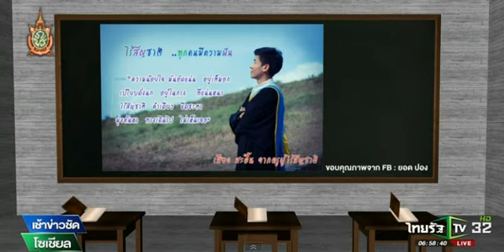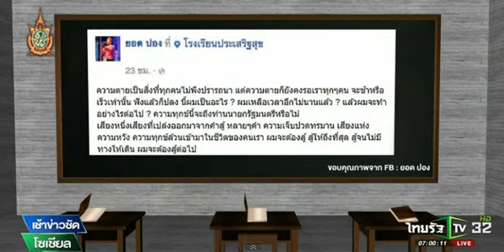เสียงครวญ"ครูไร้สัญชาติ"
เฟซบุ๊กของ "ยอด ปอง" หรือ "คำยอด ปองปรีดา" หรือ "ครูยอดปอง" ถูกแชร์ในโลกโซเชียลอย่างแพร่หลาย เมื่อ "ครูยอด" โพสต์ข้อความระบายความอัดอั้นตันใจ ในหัวข้อ เสียงสะอื้น จาก “ครู” ผู้ไร้สัญชาติ ไปถึงนายกรัฐมนตรี บรรยายถึงความทุกข์ในความฝันที่อยากจะเป็น "ครู" แต่สอบบรรจุครูไม่ได้ เพราะเป็นคนไร้สัญชาติ อุตส่าห์เรียนจบปริญญาตรี คณะศึกษาศาสตร์ มหาวิทยาลัยบูรพา แต่ก็สอบบรรจุไม่ได้ จึงโพสต์ข้อความผ่านหน้าเฟซบุ๊ก ไปถึง พลเอก ประยุทธ์ จันทรโอชา และผู้ใหญ่ที่เกี่ยวข้อง วิงวอนให้แก้ปัญหา

โดยข้อความมีหลักใหญ่ใจความว่า ปัจจุบันตัวเองประกอบอาชีพครูสอนอยู่ที่โรงเรียนประเสริฐสุข บางพระ ชลบุรี เป็นโรงเรียนเอกชน แต่ไม่สามารถสอบบรรจุครูได้ เพราะไม่ได้รับสัญชาติไทย ตอนเด็กเกิดที่ประเทศเมียนมาร์ เมื่ออายุ 7 ขวบ อพยพตามพ่อแม่เข้ามาไทย และตั้งใจศึกษาเล่าเรียน เรียนศิลปวัฒนธรรมไทย จบปริญญาตรี สาขาวิชาการสอนนาฏยสังคีต คณะศึกษาศาสตร์ มหาวิทยาลัยบูรพา หวังว่าสักวันหนึ่งเมื่อจบออกมาจะเป็นครูสอนหนังสือ โดยเฉพาะวิชาดนตรีไทยที่อยากอนุรักษ์ไว้ แต่วันนี้คงไม่สามารถทำตามความฝันได้ เพราะติดปัญหาเรื่องสัญชาติ